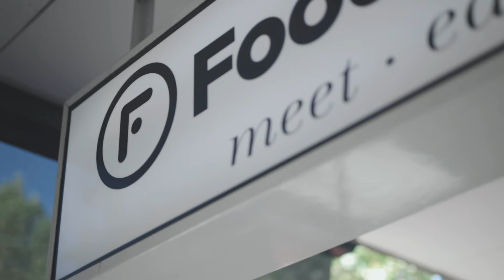Meet The Fryers Street Food Store - COVID-19 Industry Response Program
Meet The Fryers Street Food Store, an established café & food store turning seasonal local and regional Victorian produce into café style meals for dine-in, takeaway and home delivery.

The Fryers Street Food Store was a participant in the COVID-19 Industry Response Program.

The COVID-19 Industry Response Program is a joint initiative developed by Investible and LaTrobe University. Delivered fully online over 12 weeks and at no cost to participants, the COVID-19 Industry Response Program will support established retailers, manufacturers and small businesses across all major industries and sectors.

Participants took part in virtual expert workshops, personalised mentoring and online learning modules, and gain valuable insights in key growth areas including Digital Strategy, Customer Acquisition & Retention, Financial Modelling, Customer Experience, Ethical Supply Chains, High-Performance Teams, Investor Relations and more.